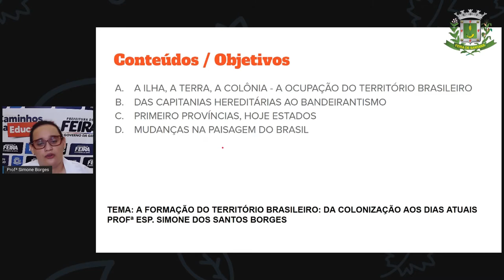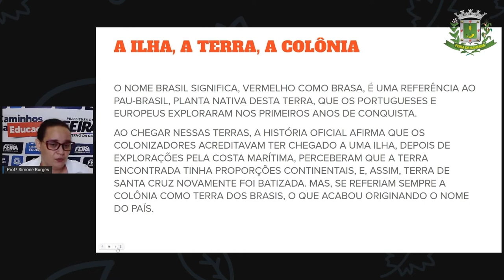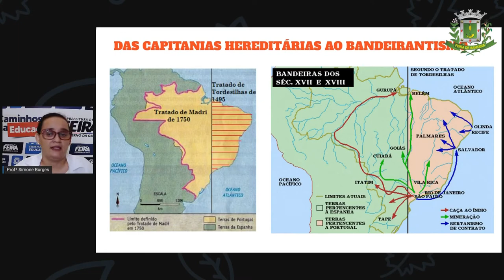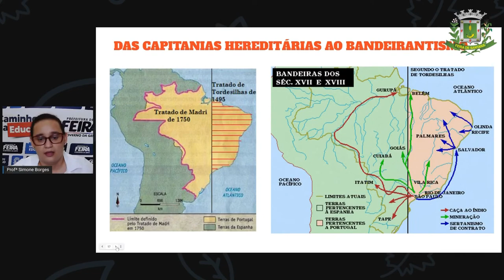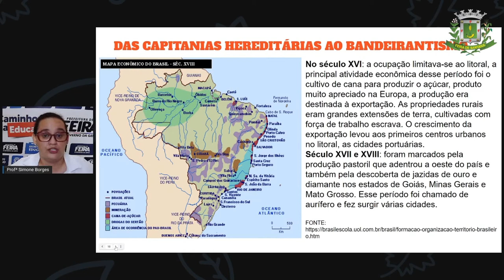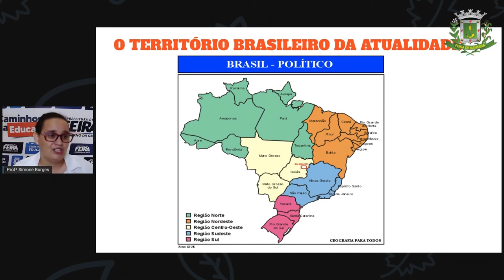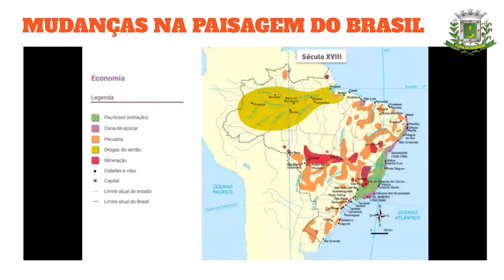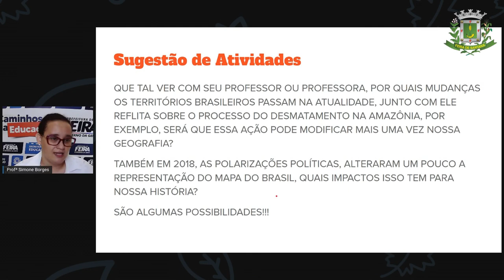2º SEG ESTÁG IV aula 10 Profª Simone Borges, História: A formação do território brasileiro